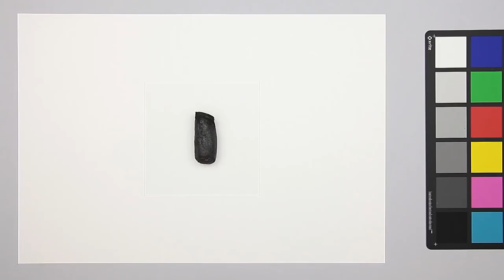Carbon test: Potato charcoal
Potato charcoal applied on smooth surface 220 g/m2 paper (15 x 15 cm square)